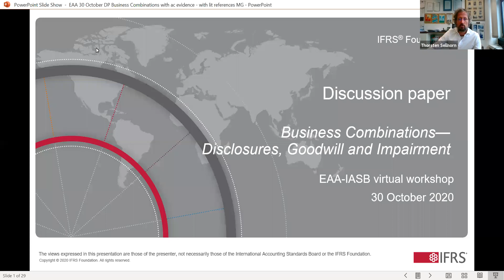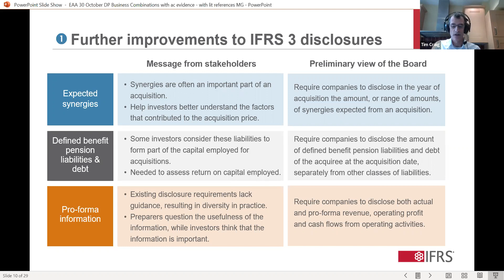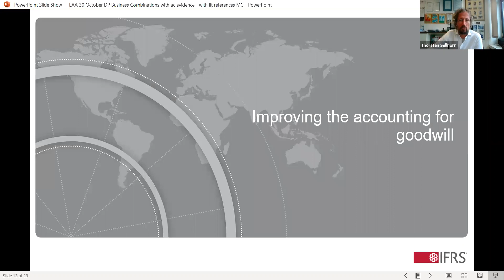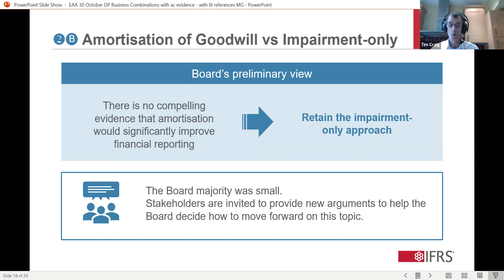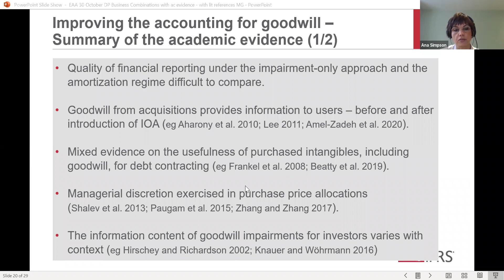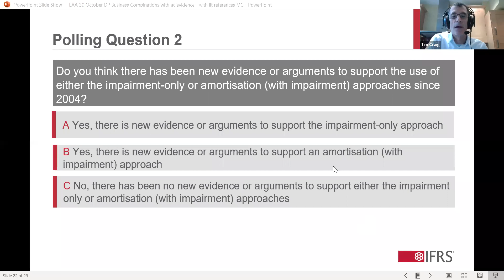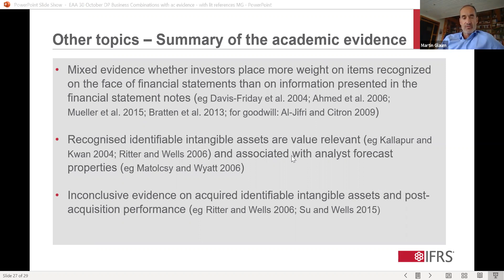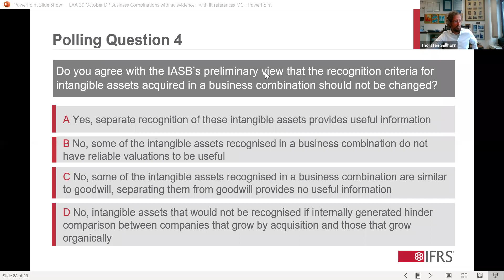IASB and EAA workshop on Discussion Paper Business Combinations—Disclosures, Goodwill and Impairment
The IASB and European Accounting Association (EAA) held a virtual research workshop on 30 October 2020 to discuss the International Accounting Standards Board’s Discussion Paper Business Combinations—Disclosures, Goodwill and Impairment and relevant academic evidence.